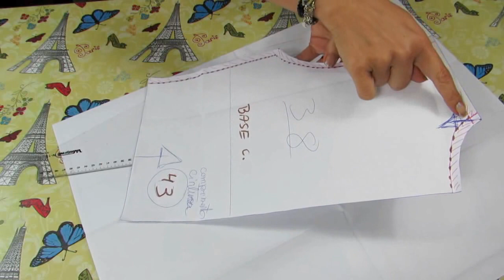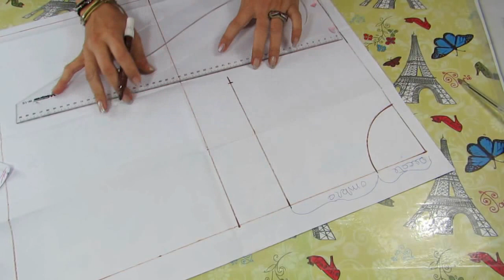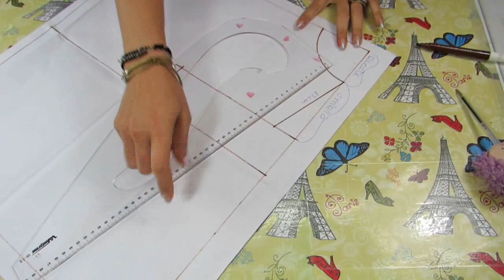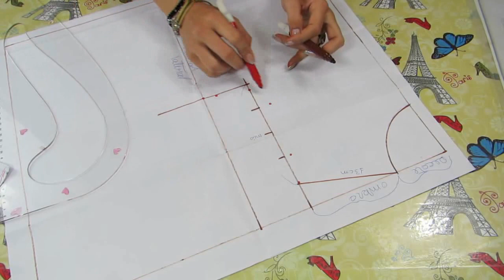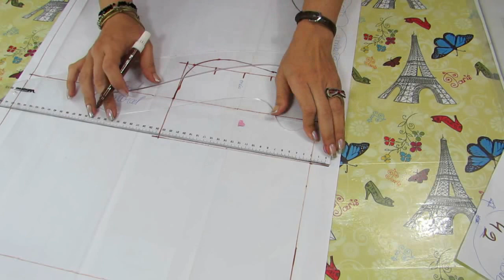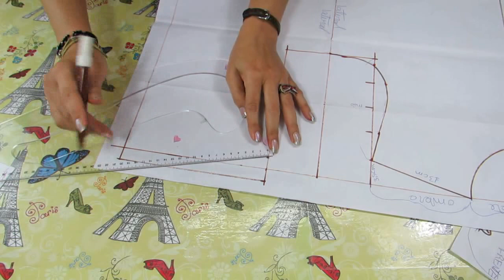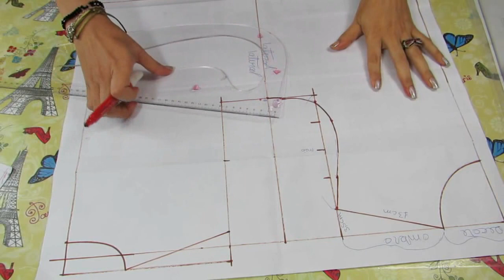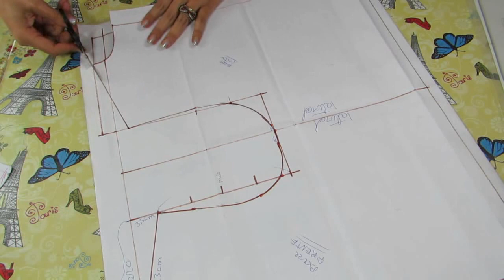Base blusa inicio para modelagem, base sem gabaritos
Base feita por mim,  inicio para todos os tutoriais  que eu for fazer, em seguida tem a  base manga minha sem gabaritos. AS bases com gabaritos estar nos links abaixo,  os tutoriais fareis com as bases maximolde e as  feitas por mim,  duvidas pergunte nos comentários ou nas redes sociais  se inscreva compartilhe ativa o sininho e ate breve